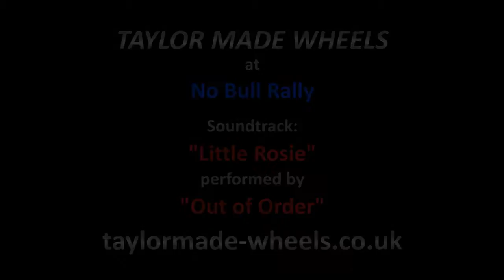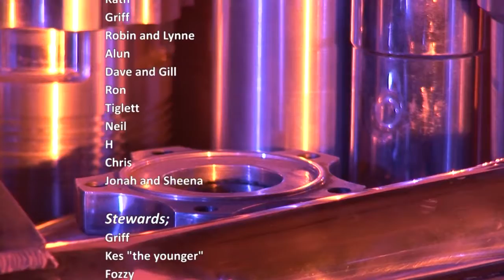Taylor Made Wheels video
Taylor Made Wheels at No Bull Rally featuring Miss Deadly Red, Soundtrack; Little Rosie by Out of Order.